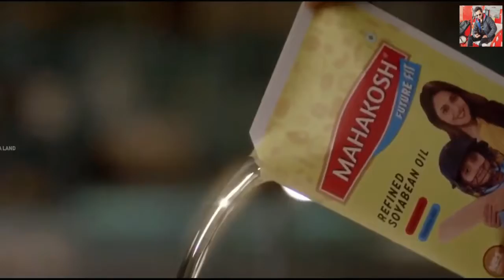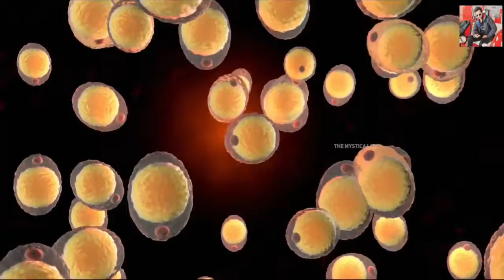ये चीज़ें खाते हो, तो अभी संभल जाओ | Most Unhealthy Food Items You Probably Eat Every Day by dussii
Video Title : ये चीज़ें खाते हो, तो संभल जाओ | Most Unhealthy Food Items You Probably Eat Every Day
Language  : Hindi

✰✰✰ For Any Business Queries Contact Email 👉 ✰✰✰ If you have any concerns about this video or our position on the fair use defense, please write to us at so we can discuss amicably. Thank you.